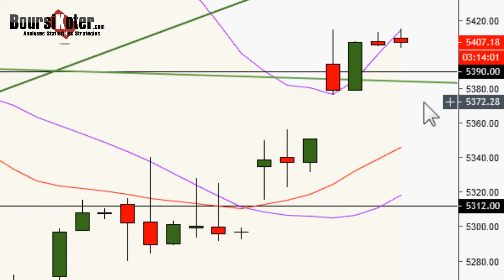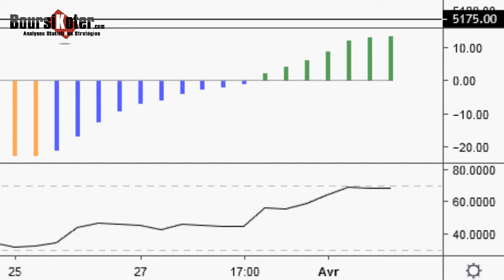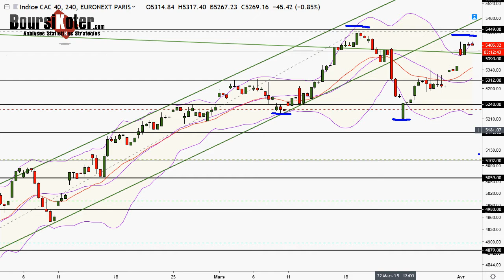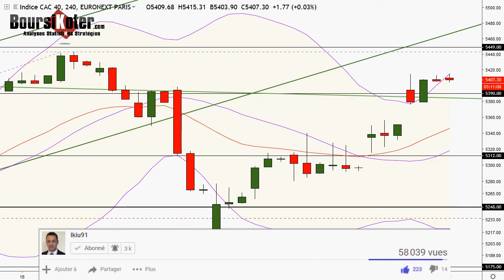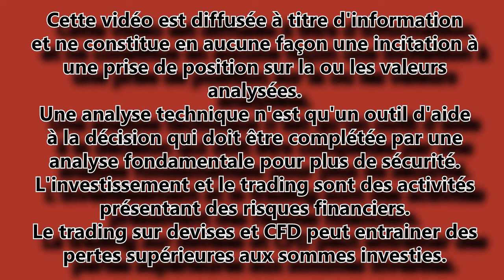CAC 40 Point Matinal du 02-04-2019 par boursikoter